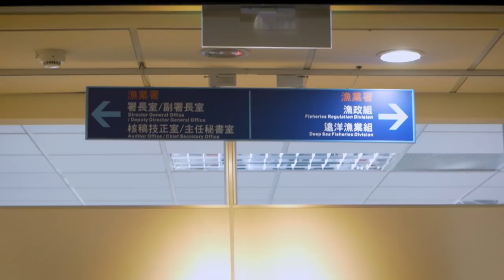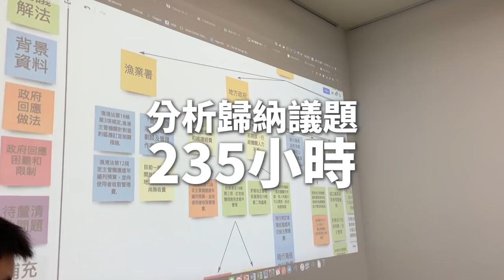2019-04-02 4 月 3 日協作會議預告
🎣 4 月 3 日上午 11 點，針對「修正漁港法全面開放漁港港區釣魚並全面興建釣魚平台」網路連署案，我們將在基隆八斗子漁港舉辦協作會議。
🚸 這個議題需要考慮釣友需求、漁民作業，與管理量能之間的平衡，牽涉人數上看 240 萬。過去十幾年不是沒有討論過，但這次很希望有些不一樣：多一點實質進展、也多一點相互理解。
🎞 感謝釣友、基隆區漁會，以及漁業署的協助，讓我們能夠完成這支「預告片」，讓更多朋友可以快速了解這個議題的來龍去脈，為後續對話打下基礎。
🙏 最後，也要感謝立法院蔡其昌副院長、蔡易餘委員的關心，為這場協作會議帶進更多的參與及資訊。